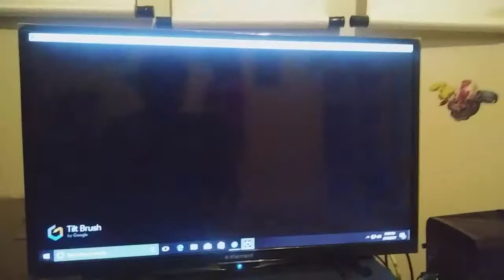Ohana's Tilt Brush VR Raven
Ohana is so talented.